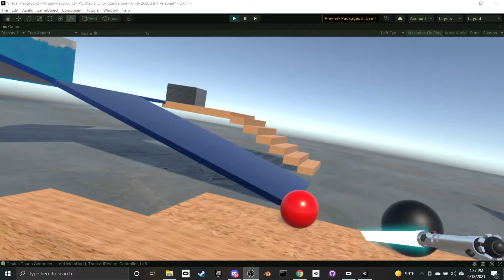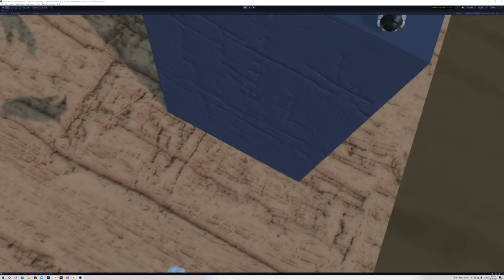VR Apps Development: Part 2: Week 3 (LightSaber)